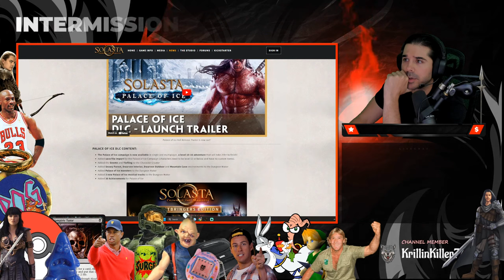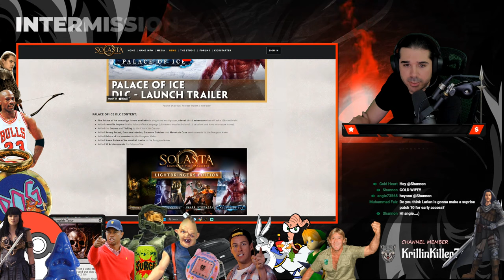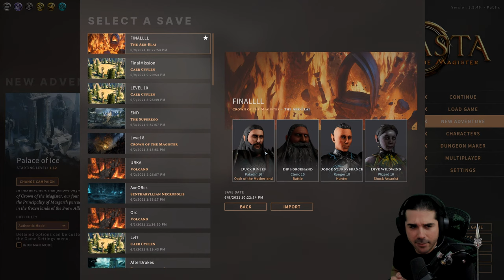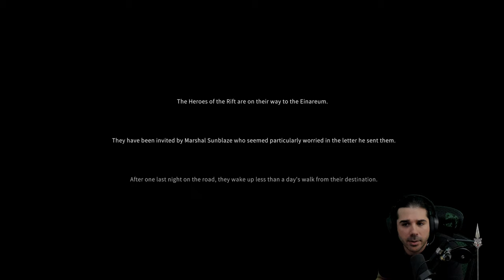NEW Solasta DLC: Palace of Ice Gameplay (Level 10-16 Campaign)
Solasta: Crown of the Magister DLC- Palace of Ice

GAME: Solasta Crown of the Magister Palace of Ice

CHAPTERS
0:00 Intro
7:15 Story Recap / Tutorial
42:00 DLC Begins